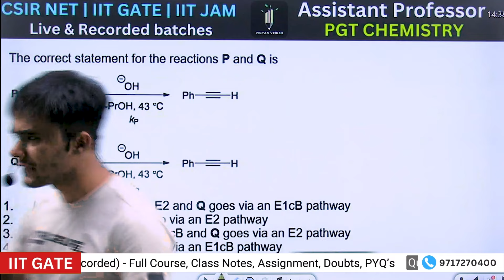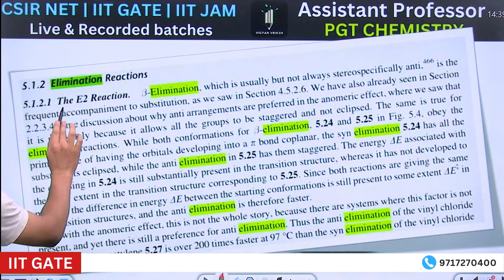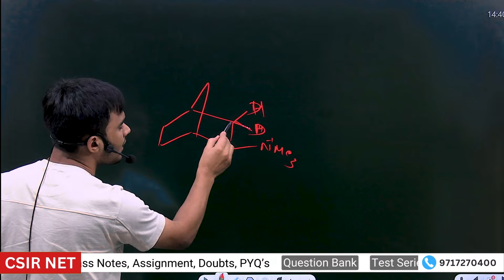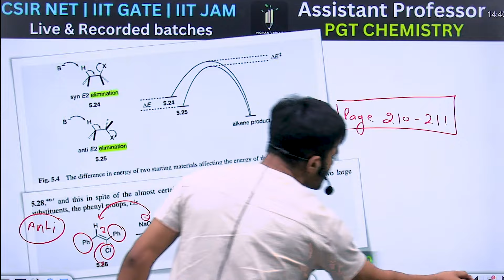Chellenging Question 01 | CSIR July 2024